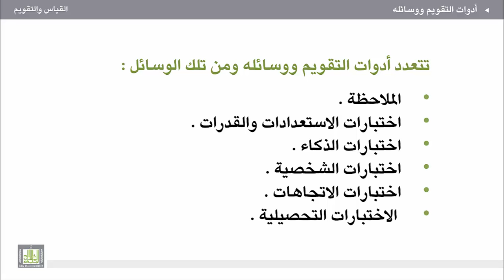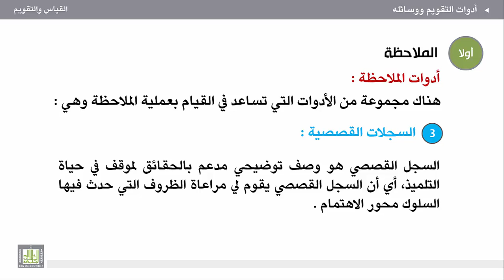القياس والتقويم - الوحدة 4 : الملاحظة كوسيلة التقويم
الملاحظة كوسيلة التقويم
1. تعريف الملاحظة.
2. أنواع الملاحظة (مباشرة- غير مباشرة) .
3.قواعد استخدام الملاحظة .
4. أدوات الملاحظة (أدوات التقدير- سلالم التقدير)